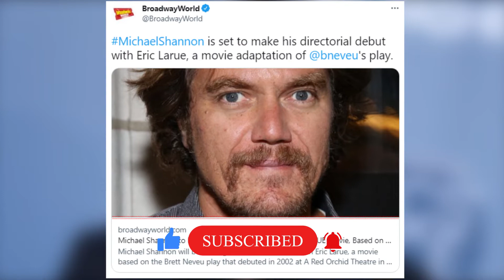Eric Larue Movie | Release Date, News & Updates!!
Eric Larue Movie -

Arkansas was the intended location for the movie's filming. However, the filmmakers withdrew from Arkansas and will currently be filming in and around Wilmington.